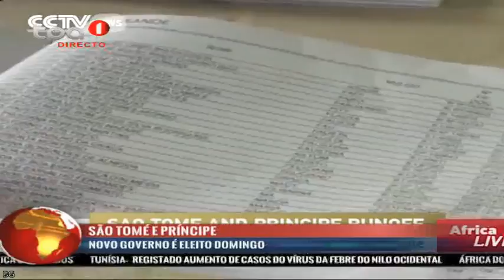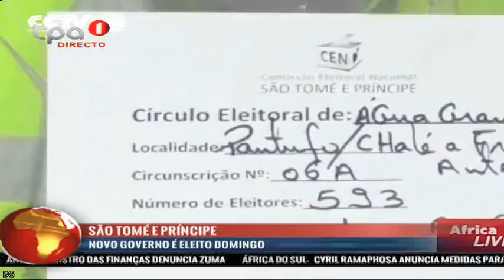São Tomé e Príncipe, novo governo é eleito Domingo